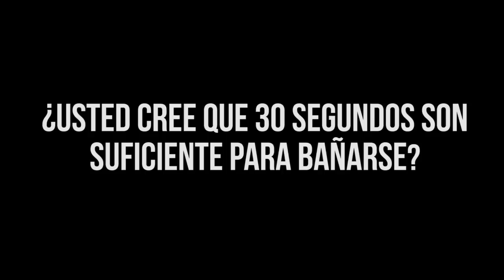¿Usted cree que 30 segundos son suficiente para bañarse? - Pulzo Preguntón Pulzo TV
¿Usted cree que 30 segundos son suficiente para bañarse?
Pulzo Preguntón Somos un medio digital que ofrece contenido sobre diversos temas, incluyendo noticias de actualidad, política, deportes, entretenimiento, tecnología y más. Pulzo se destaca por su cobertura de noticias en tiempo real, con formatos en vivo y breaking news o última hora.